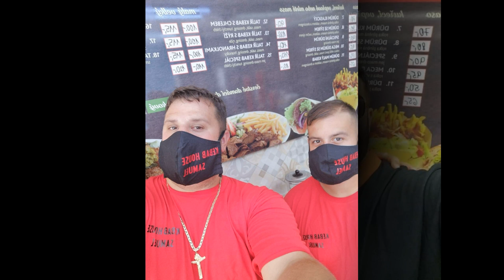❤️PETR GUJDA❤️DŽIVIPEN❤️ 2021 (VLASTNÍ TVORBA) PRO RODINU GUJDOVÝCH ❤️❤️❤️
Zde si nás můžete poslechnout na dalších streamech a aplikací zde máte k dispozici aplikace

Zde je play list aplikaci kde si nás můžete pustit

ODEBIREJTE KANAL YOUTUBE